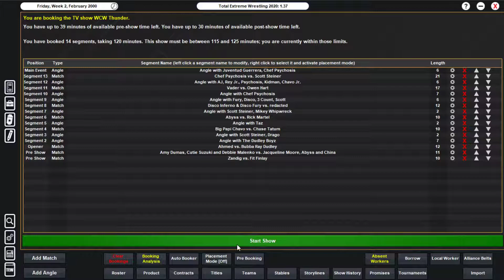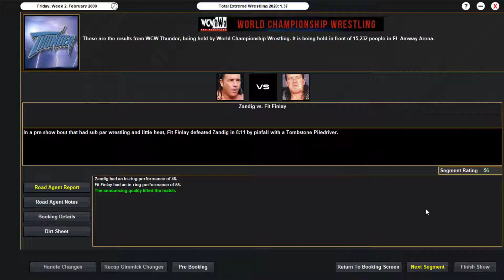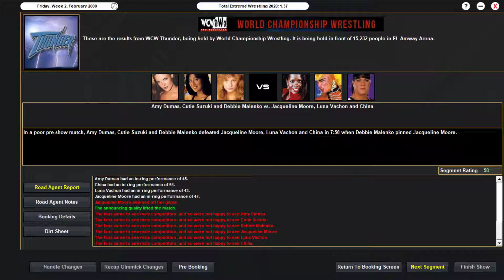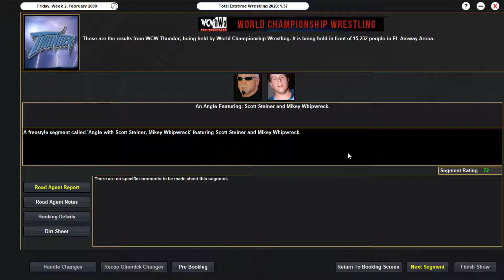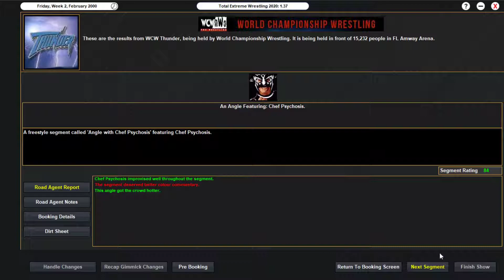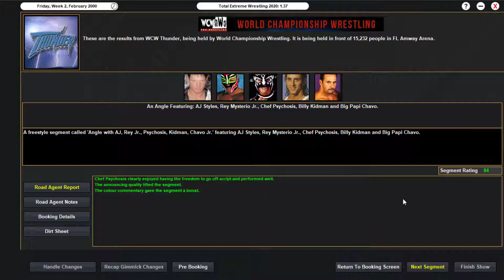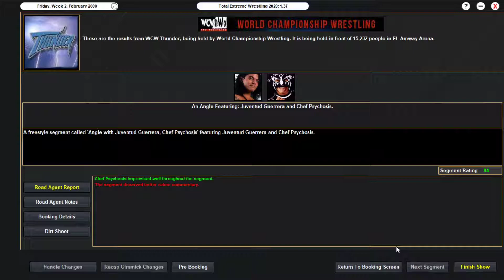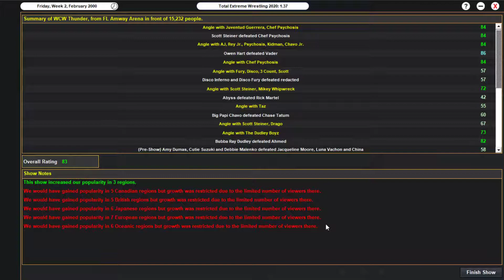EPISODE 307 OF THE MONDAY NIGHT WARS!